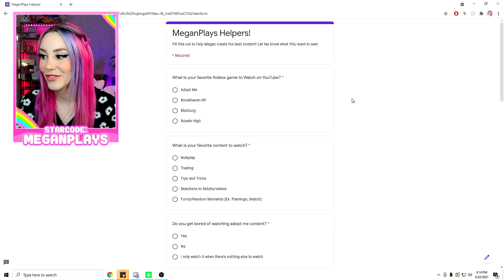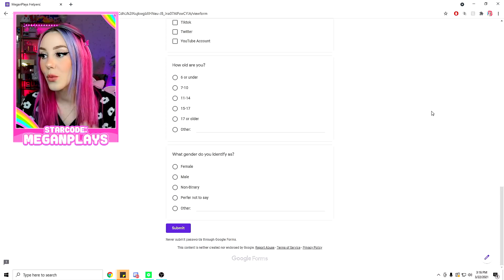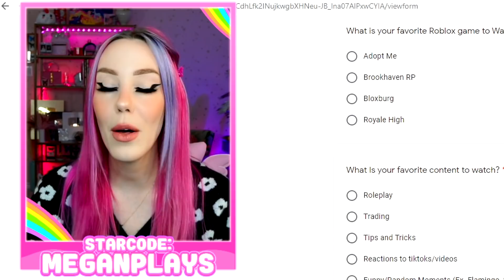We need to talk about this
Brookhaven channel: @MeganPlaysRB
IRL Channel: @Megan